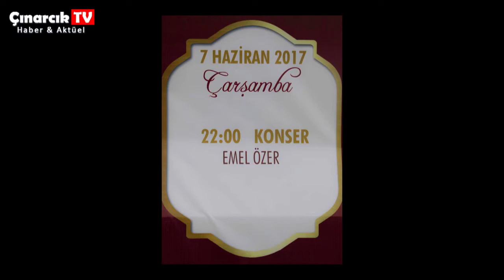Emel Özer Konseri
Yalova/Feshane Ramazan etkinlikleri çerçevesinde düzenlenen gecelerde her akşam ayrı bir sanatçı sahne alıyor.07.06.2017  Çarşamba Akşamı Çınarcık'lıların yakınen tanadığı Solistimiz değerli sanatçı Sayın Emel Özer hanımefendi  sahne alacaktır vokalisliğini ise çınarcık'lı Sevda Gülenaz üslenecektir.Aldığımız bilgilere göre etkinliğe Yalova Beld.Başkanı Sayın Vefa Salman,Çınarcık Beld.Başanı Sayın Avni Kurt ve  çınarcık ve yalova halkının katımıyla renkli bir gece olacağı tahmin ediliyor.

Feshane Yalova iskele meydanında halka açık ücretsizdir.
Çınarcık Tv. Hakan Yavuz